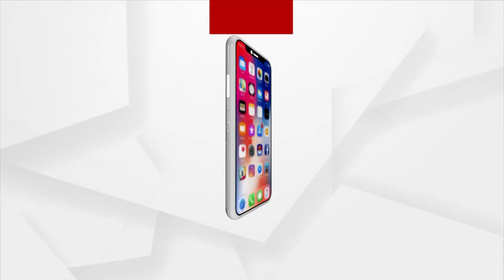ମଦ କୁ ବିରୋଧ କରି ଲକ୍ଷାଧିକ ଟଙ୍କା ର ବିଦେଶୀ ମଦବୋତଲ ଭାଙ୍ଗିଲେ ମହିଳା ଆନ୍ଦୋଳନ କାରୀ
କେନ୍ଦୁଝର ଜିଲ୍ଲା ବାଂଶପାଳ ହାଟ ପଡ଼ିଆ ନିକଟରେ ଥିବା ବିଦେଶୀ ମଦ ଦୋକାନ କୁ ସ୍ଥାନୀୟ ମହିଳା ମାନେ ବିରୋଧ କରି ମଦ ପେଟି ବୋହି ନେଇ ବାହାରେ ଭାଙ୍ଗି ଦେଇଛନ୍ତି । ଦୀର୍ଘ ଦିନରୁ ଏହି ସ୍ଥାନରେ ମଦ ଦୋକାନ ଖୋଲିବାକୁ ମହିଳା ମାନେ ବିରୋଧ କରି ଆସୁଥିଲେ